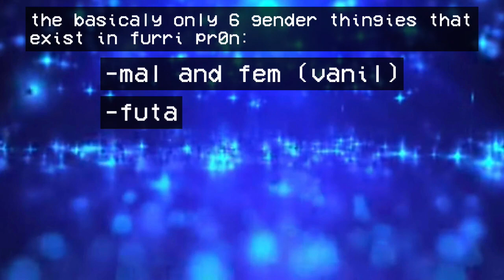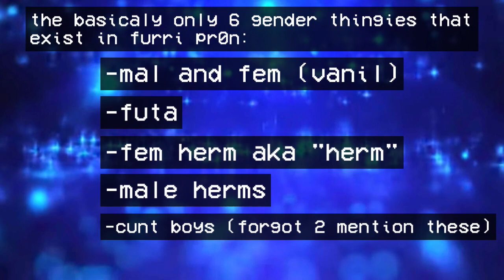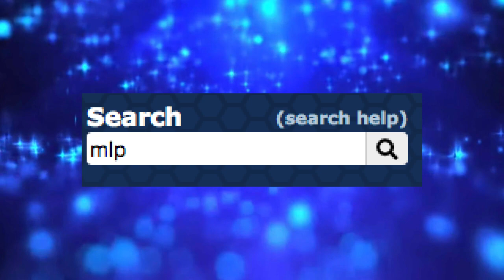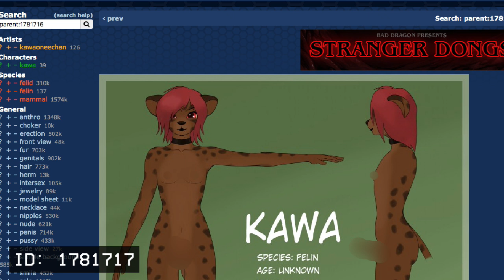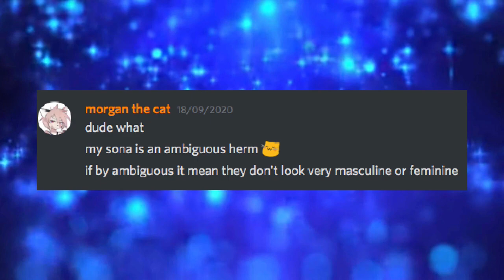i got drunk and made a vid on herms in yiff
herm gang